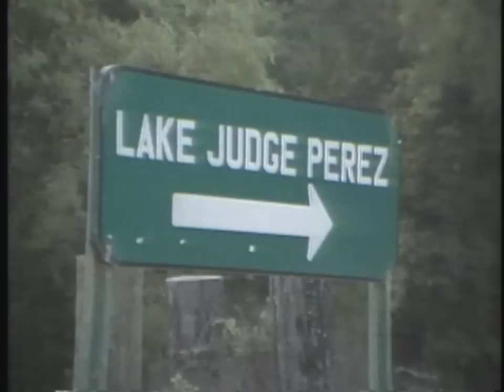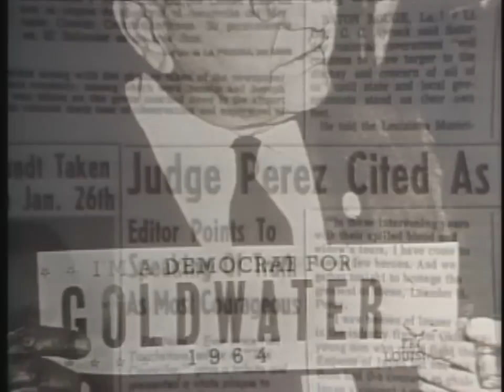Meet Judge Perez - The Ends of the Earth episode #2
For better or for worse, the segregationist Judge Leander Perez ruled over Plaquemines Parish, LA for fifty years.